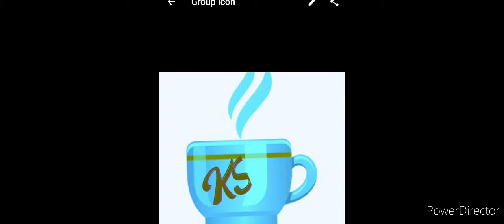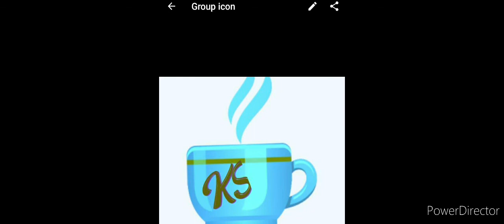December 14, 2021